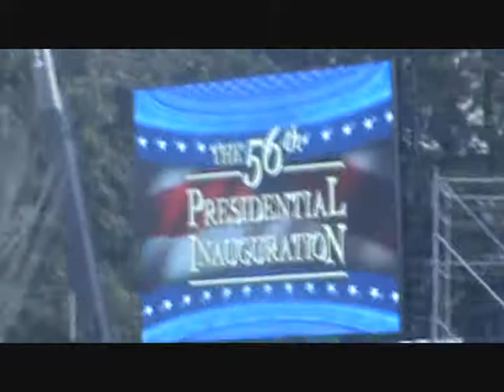I~I love D.C.!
behind the scenes of MSNBC